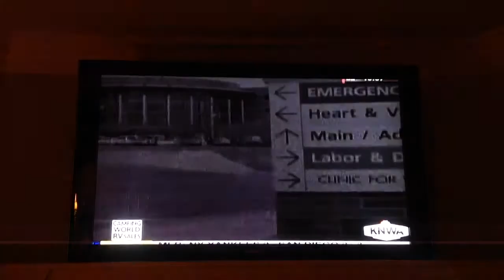Perfect Timing' Grand Opening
Baseball and Softball Academy opens in Springdale, Arkansas.